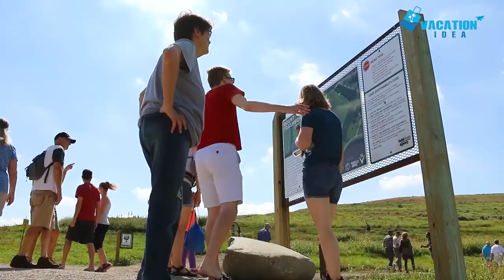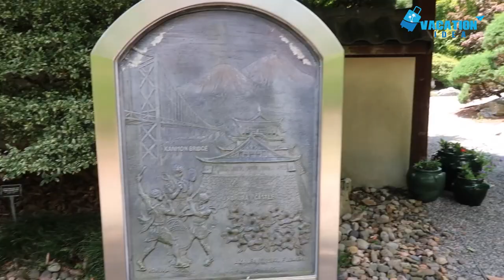Top 10 Best Things to Do in Virginia Beach, Virginia [Virginia Beach Travel Guide 2023]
In this video, we'll share with you some of the best things to do in Virginia Beach. From shopping to swimming to eating, we've got something for everyone!

If you're looking for a quick and easy vacation, then check out Virginia Beach. There's something for everyone in this coastal city, and we'll tell you all about it in this video!

00:00 Introduction
01:10 Virginia Beach
01:49 Virginia Beach Boardwalk
02:37 Virginia Aquarium
03:16 Adventure Park
04:04 Mount Trashmore Park
04:50 False Cape State Park
05:22 Ocean Breeze Waterpark
05:54 Grommet Island Park
06:43 Sandbridge Beach
07:27 Norfolk Botanical Garden